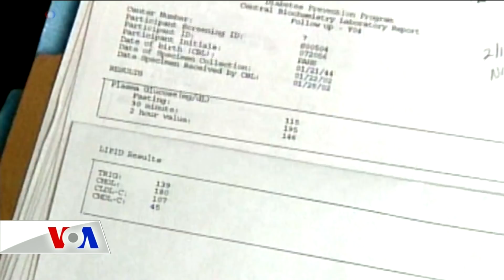VOA - TGRT Haber 29 Ocak